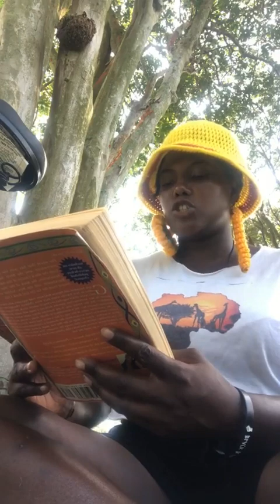Chap. 13 pt. 1 "Tryin' to Sleep In The Bed You Made"